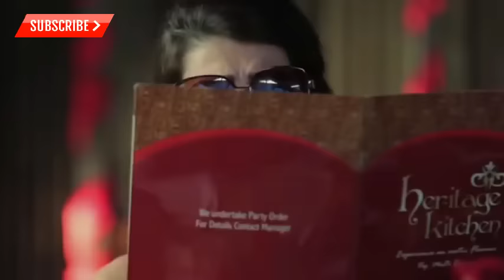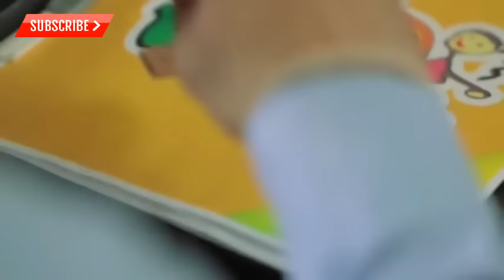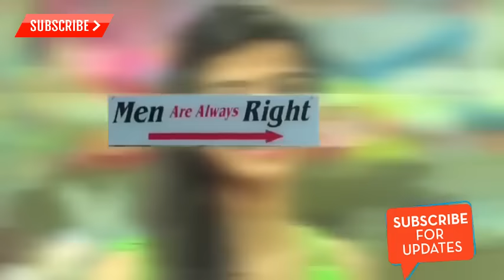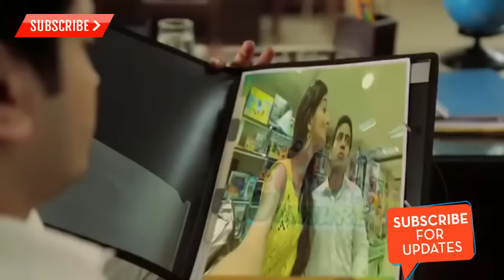Pyaar Tune Kya Kiya Season 10 Episode 127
Pyaar Tune kya Kiya Season 10 Episode 127 HD, Zing TV, 2019

pyaar tune kya kiya All Episode,

 pyaar tune kya kiya all,
 pyaar tune kya kiya all season,
 pyaar tune kya kiya all new episodes,
 pyar tune kya kiya all songs,
pyar tune kya kiya all season episode
pyaar tune kya Kiya Season 9 Episode 13,
season 9 Episode 13,
Pyaar Tune Kya Kiya Season 6 episode all,
Pyaar Tune Kya Kiya Season 6 episode all 2018,
Season 6 Episode all,
Season 6 Episode New 2018,
 pyaar tune kya kiya songs